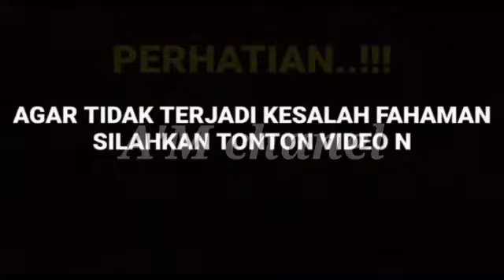🔴FAKTA BARU❗TINGGALKAN IC & ALAMI BANGKRUT BEBERAPA BISNIS NYA, PUTRI ANNE AJUKAN GUGATAN CERAI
__SEKIAN & TERIMAKASIH___